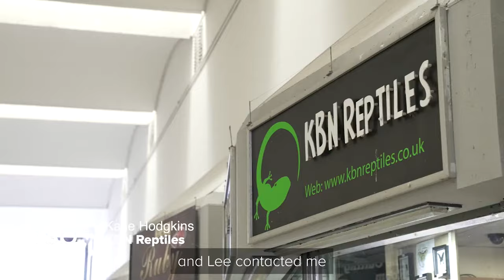Katie Hodgkins, KBN Reptiles | FSB Member Stories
Want support for your business like Katie?

Katie Hodgkins started her own business, KBN Reptiles, at 24. Katie now runs the only specialist reptile shop in Coventry and employs an experienced team. She shares how FSB membership gives her peace of mind while running her business.